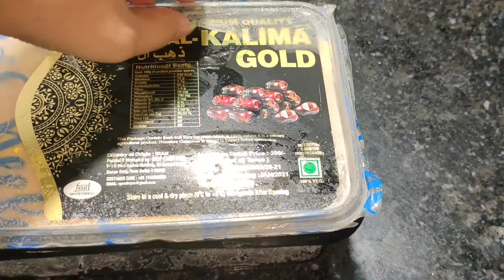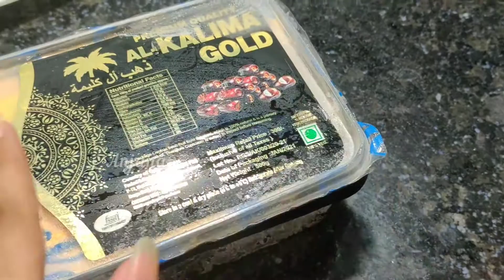Mango Ice Cream | आम की आइसक्रीम | Mango Ice Cream Recipe | Homemade Mango Ice Cream | Mango Recipes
Ingredients

2 Mangoes pulp
Sugar - 1 cup
Chilled whip cream / fresh cream /Malai - 1 cup
Pinch of orangish yellow food colour

Music Credits
Musician : ASHUTOSH